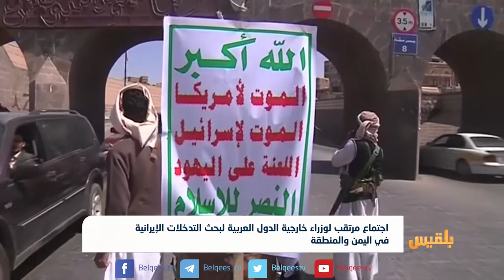الأزمة اليمنية.. كرة الثلج التي تكاد أن تلتهم المنطقة | تقرير: أحمد الزرقة